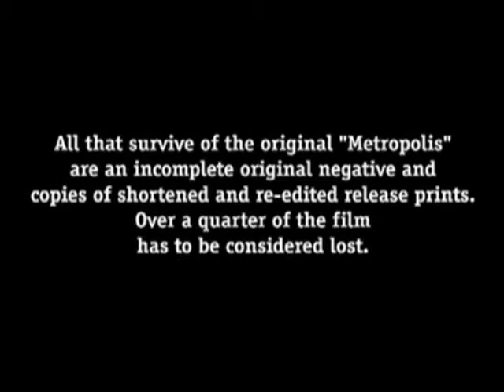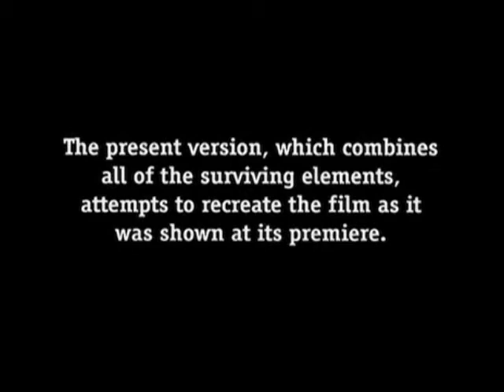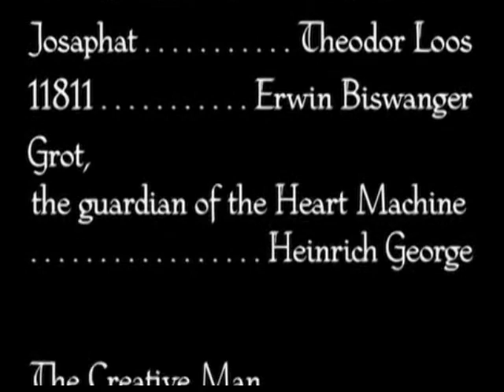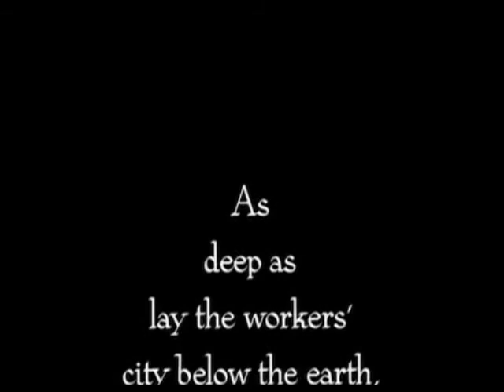Kinobus 2011 - Dychový orchester Štós/Marek Piaček - Metropolis (Part 1)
Metropolis, expresionistický nemý film, hudba - Dychový orchester Štós pod vedením  Marka Piačeka. Sobota 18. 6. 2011, 20:30, Kino Pokrok.

Prostrednikom medzi mozgom a rukami musi byt srdce. Stroje, robotnici, pracovna zmena. Hlboko v podzemi sa nachadza mesto robotnikov.